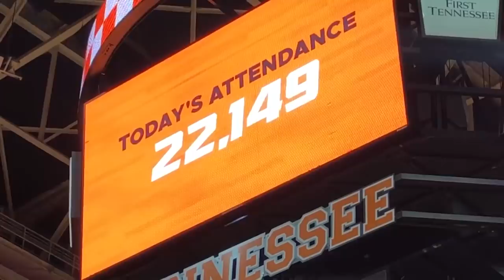VLOG #5 | WORKING HARD KEEPS YOU AT THE TOP | RYAN COLEMAN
We follow Ryan Coleman- Hometown Realty throughout the busy life of a real estate broker, investor, husband, father and landlord. Today we take you behind the scene of his newest listing and the work that goes on to get the marketing materials ready. Then we head to the Tennessee basketball game because when you work hard, you get to play hard!

See what makes us the top selling broker in the area.

We appreciate the support and get ready for a wild 2019!

Ryan Coleman
Founder/Broker/CEO
Hometown Realty, LLC
Voted Best of Knoxville 2017 & 2018 by Knox News
Ryancoleman.org